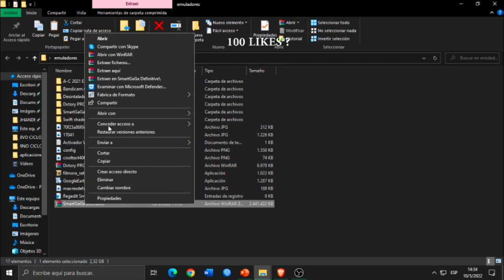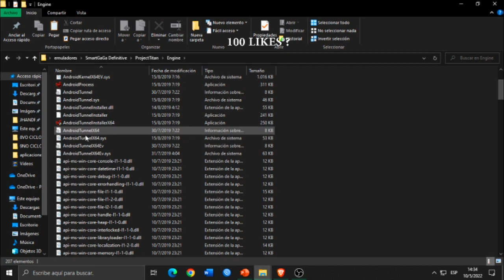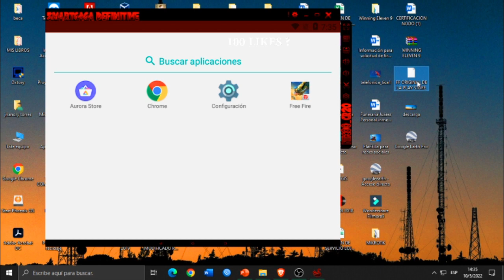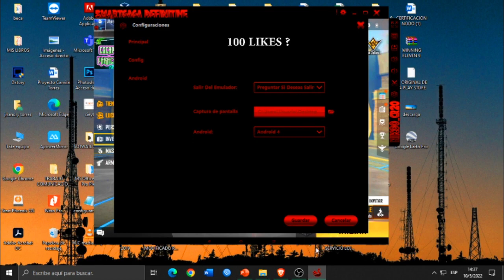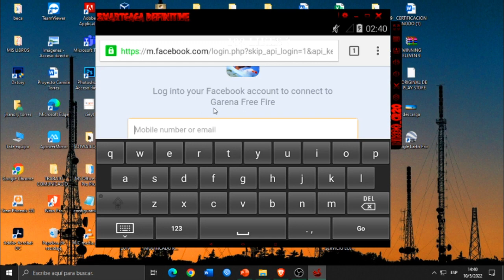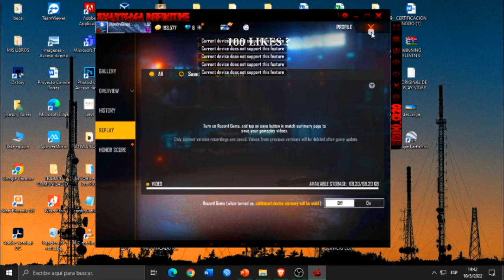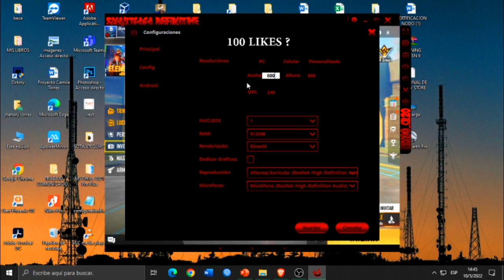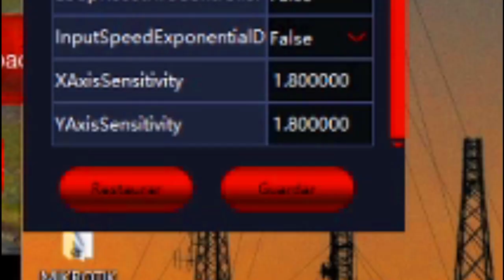NUEVO EMULADOR CON ANDROID DOBLE SUPER LIVIANO PARA JUGAR FREEFIRE EN PC DEL GOBIERNO [2 GB, 4GB]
Hola amigos, hoy les traio una nueva versión de SMARTGAGA, el cual trae dos versiónes de android para que juegeuc on la que mejor se adaptan, adicionalmente podrás grabar clips directamente desde el emulador y lo mejor de todo es que funciona en pc de 2 GB DE RAM y está super ptimizado y directo con freefire de la playstore, diseñado perfectamente para pc de gobienro o de bajos recursos o computadoras débiles.. espero le sguste, los amooo.
DIOS SIEMPRE ESTÁ PRESENTE EN MIS SUEÑOS :)

VIDEOS QUE TE PUEDEN SER ÚTILES